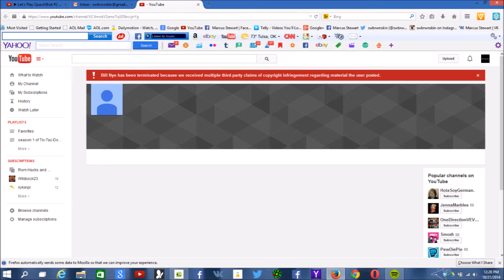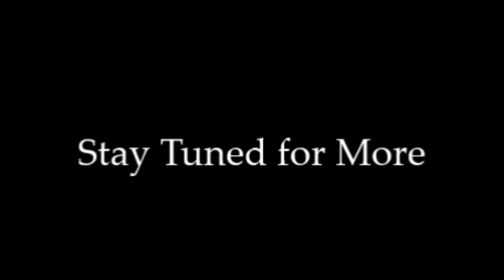Bill Nye has been terminated